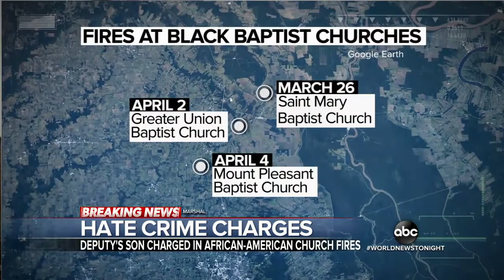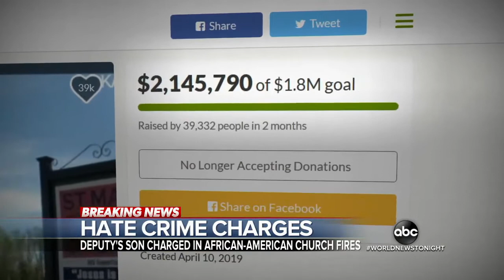Man Who Allegedly Set Fire To Three Black Churches Faces Hate Crime Charges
June 12, 2019 - Federal prosecutors said it was a hatred for religion that moved Holden Matthews, 21, the son of a local sheriff's deputy, to allegedly commit arson in Louisiana.